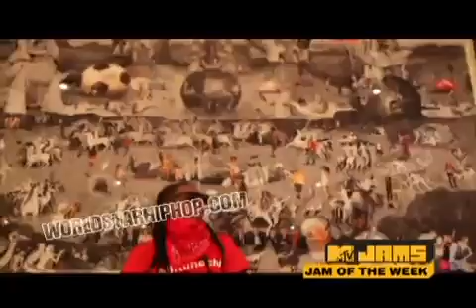Lil Wayne - Steady Mobbin (Feat. Gucci Mane) (Clean Version)